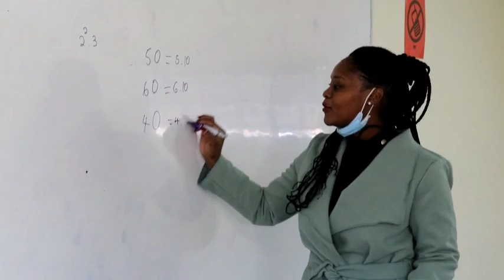FutureFriday interview - Siphesihle Mathebula, a qualified artisan from Gert Sibande TVET College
On this FutureFriday we are proud to celebrate 27-year old Siphesihle Mathebula, a qualified artisan from Gert Sibande TVET College in Mpumalanga. Studying through the NSFAS Bursary played an instrumental role in her success. She is currently employed as an Electrical Engineering lecturer at Gert Sibande TVET College, Standerton Campus, lecturing the following subjects: Mathematics, Industrial Electronics and Electro Technology. Her passion for engineering and boundless determination have led her to success in a challenging field.